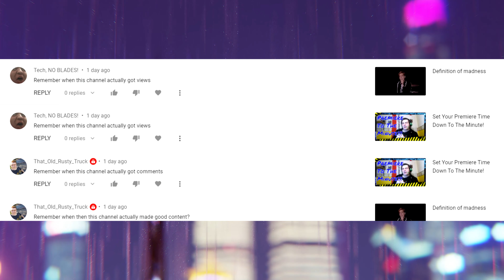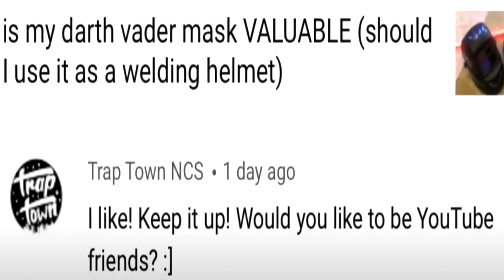Youtube Comments And Bi Polarity Hilarity! 🙃🙃🙃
Gotta love a look through Youtube comments XD
But could this be a resurgence of spam? Or a sign of spam to come?

Sharing

Financial Support

My Art

Music composed by Nicolas Jeudy's DARK FANTASY STUDIO.
Star Trek is property of Paramount
Spambot song is from Trickshotting Centre may have used Spam Bots! (Spammer Watchdogs) by D3al10